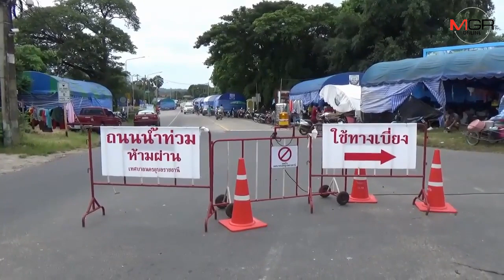ชาวอุบลฯ เริ่มเครียด! เหตุน้ำท่วมนาน เร่งย้ายของ-วอนขอยารักษาโรคที่มากับน้ำ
เครียด! ชุมชนริมน้ำมูลเมืองอุบลถูกน้ำท่วมนาน เหตุต้องหยุดงานขนของหนีน้ำ ไร้ที่อยู่อาศัย ต้องรอคิวเรือขนของ ทั้งเจอโรคที่มากับน้ำ วอนขอยารักษาโรคเพิ่ม ขณะที่ระดับน้ำมูลยังสูงขึ้นแต่แนวโน้มชะลอตัว